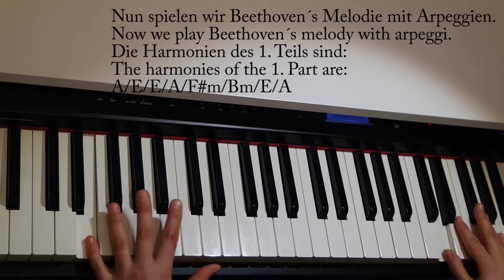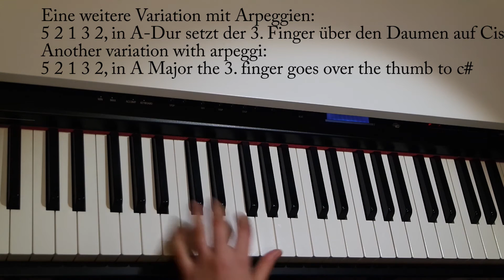Beethoven: Deutscher Tanz A-Dur, German Dance Easy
Deutscher Tanz in A-Dur von L. van Beethoven mit Übungs-Variationen
Piano: Cornelia Malecki

Hier ein leichter schöner deutscher Tanz von L. van Beethoven , den
jeder der Klavierspielen mit klassischer Musik lernt, einmal spielen
kann!
Erst spiele ich im Tempo, ab 0:52 etwas langsamer. Ab 1:29 noch viele
Tipps zum Üben mit der A-Dur Tonleiter, Akkorden und Arpeggien. Dadurch
entstehen eigene Variationen, die auch sehr schön klingen.
Bitte schreibt mir doch in den Kommentaren, welches klassische Stück
ich einmal für euch spielen soll, danke!

German Dance in A Major
Here an easy beautiful german dance from L. v. Beethoven, which everyone
who learns the piano in a classical way, will able to play onetime!
First i play in tempo and than at 0:52 a little bit slower. At 1:29 i
give you many tipps for practising with the A Major scale, chords and
arpeggi. So we get many variations, which sound really nice. Hope, you
If you want me to play a piece you like, please let me know in a

Wer selbst lernen möchte, Melodien und Stücke zu variieren, dem empfehle ich mein Buch:

Please comment, share and give a "like", if you like it, thanks!

Über Kommentare, "likes", Teilen und Weiterleiten freue ich mich sehr,
danke!

Dieses Klavierstück und viele andere spiele ich aus dem Notenbuch „Für Elise“.